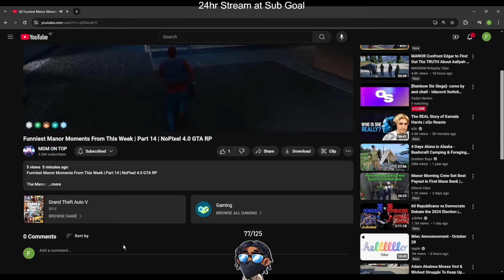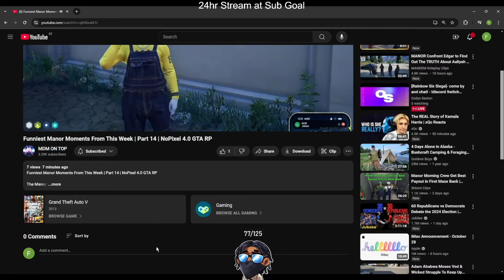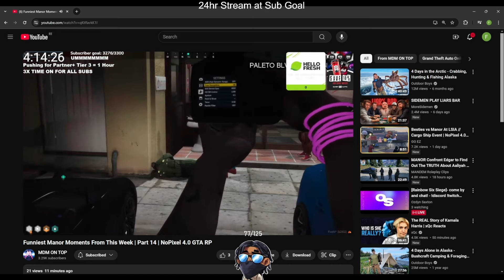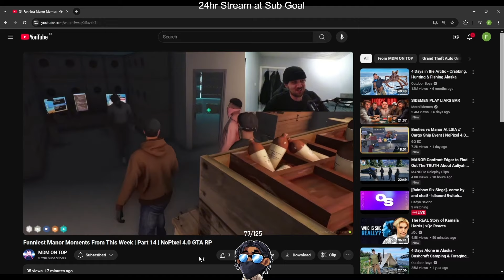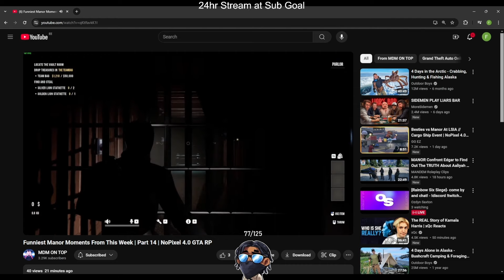Mick Reacts to Funniest Manor Moments From This Week | NoPixel 4.0 GTA RP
Block Shottas:
Finn O'Connor - N/A
Stella Lux - N/A
Bambi Joyce - N/A